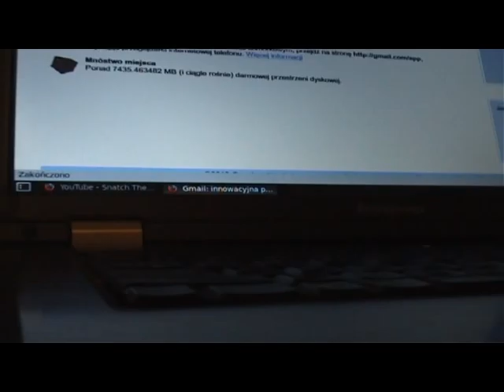Pochód demonstracji dla Rozbratu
To jeden z wielu wywiadów przeprowadzonych podczas demonstracji w obronie skłotu Rozbrat. Wkrótce ukaże się ich więcej.
Filmik jest solidarnościowy, a w związku z tym im większy będzie miał oddźwięk w mediach tym lepiej. Tak więc jakiekolwiek kopiowanie, przesyłanie, publikowanie, embedowanie, wyświetlanie itp. jak najbardziej wskazane i mile widziane. ( to samo zresztą się tyczy każdych innych filmów kolektywu Spirit Of Squatters )
Spirit Of Squatters Collective